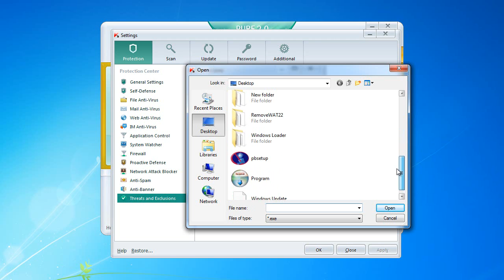How to add exclusions in your Kaspersky PURE 2.0